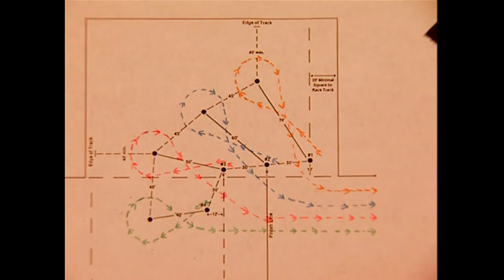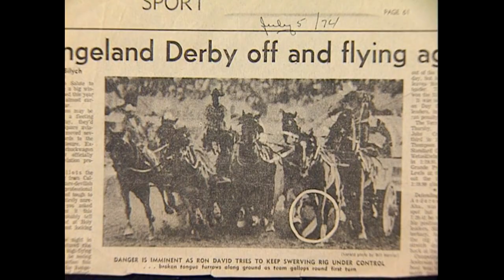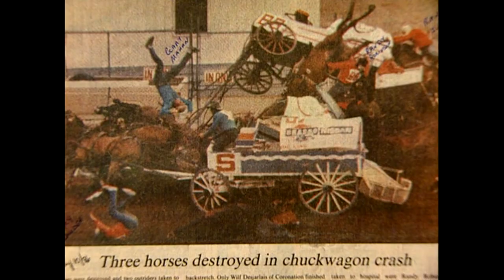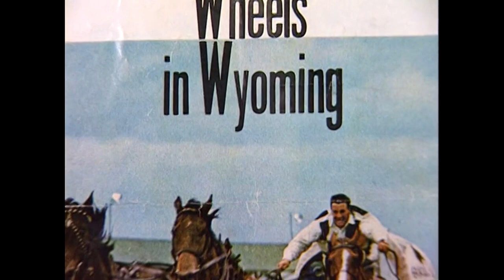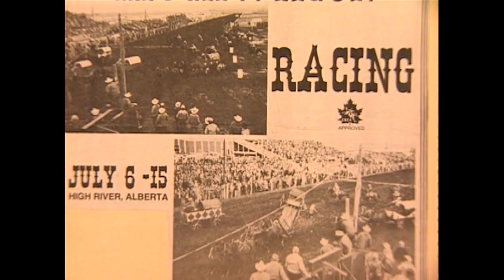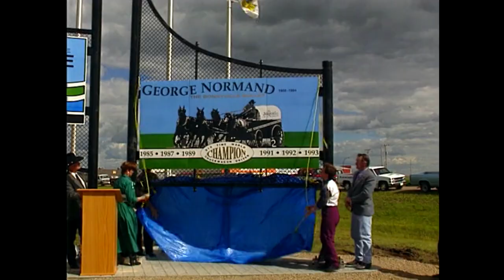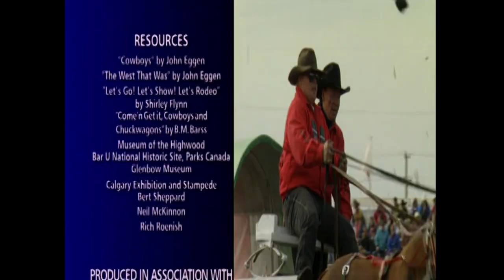Hotcakes to High Stakes: The Modern Chuckwagon Race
Chuckwagon racing adapts to a new world with a tighter barrel pattern and better tracks and racing conditions with new rules and regulations to make the race safer for man and horse. From racing at the Calgary Stampede to driving across country to the smaller WPCA and CPCA shows, drivers and outriders tell their own stories about their favorite horses and some of their wild and wooly experiences competing in the most spectacular horse race on earth, the Rangeland Derby.